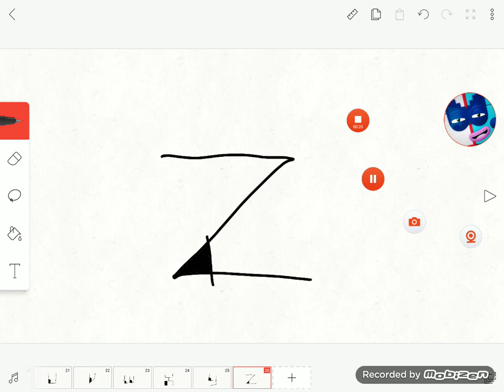flipaclip artistic artistic abc